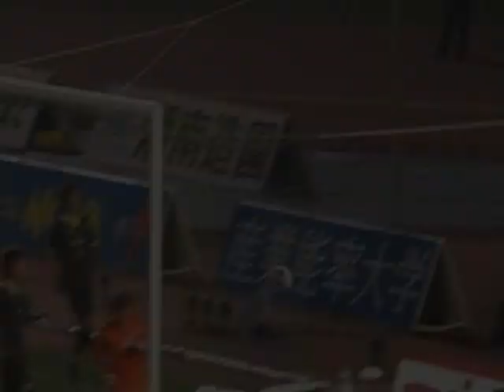J.LEAGUE GOAL OF THE MONTH - JULY 2010 Jリーグ ベストゴール集 7月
J-League (Japanese Football League) best goals

* 秋葉勝 / Masaru AKIBA (Montedio Yamagata) vs Vegalta Sendai
* 播戸竜二 / Ryuji BANDO (Cerezo Osaka) vs Sanfrecce Hiroshima
* マルシオ・リシャルデス / MÁRCIO RICHARDES De Andrade (Albirex Niigata) vs Vegalta Sendai
* 鈴木規郎 / Norio SUZUKI (Omiya Ardija) vs Vissel Kobe
* ボッティ / Raphael Jose BOTTI Zacarias Sena (Vissel Kobe) vs F.C. Tokyo
* 森重真人 / Masato MORISHIGE (F.C. Tokyo) vs Shonan Bellmare
* 関口訓充 / Kunimitsu SEKIGUCHI (Vegalta Sendai) vs Kawasaki Frontale
* ダニルソン・コルドバ / Luis DANILSON CÓRDOBA Rodríguez (Nagoya Grampus) vs Shonan Bellmare
* 藤本淳吾 / Jungo FUJIMOTO (Shimizu S-Pulse) vs Shonan Bellmare

モンテディオ山形 ベガルタ仙台 セレッソ大阪 サンフレッチェ広島 アルビレックス新潟 大宮アルディージャ ヴィッセル神戸 FC東京 湘南ベルマーレ 川崎フロンターレ 名古屋グランパス 清水エスパルス